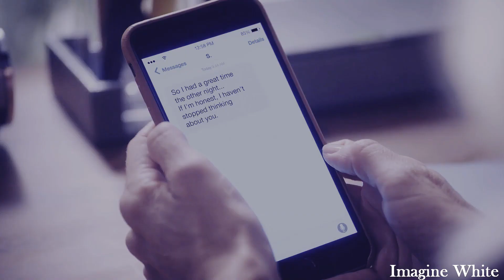Gypsy | Jean + Sidney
EHYA GUYS. I am totally obsessed with this tv series. I hope you like it!

Show: Gypsy
Couple: Jean - Sidney

Made by: Imagine White

@White_Imagine on Twitter
Whiteimagination on Tumblr